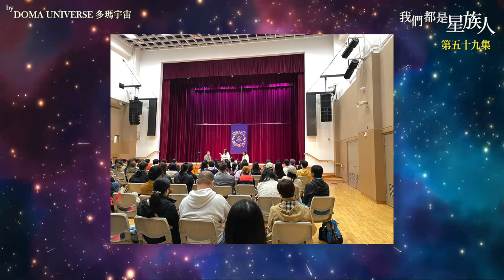【多瑪宇宙 Satsang 聚會 2024】(中文字幕) / 第59集 《我們都是星族人》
主持 : 《我們都是星族人》叢書作者 Achutan 王謹菱

今集是一年一度的Satsang錄音, 有些朋友問了問題，又有些朋友只想來靜靜的坐着，無論你喜歡那個方法都可以，最後我們的答案還是歸於沉默!希望當日沒有來參加的朋友能夠聽到你心裡的問題!Enjoy!
🧡多瑪宇宙 《西藏神山潛修營》🧡
🔸日期: 2025年8月22 — 9月11日 (21日)
🔸地點: 西藏林芝、拉薩、日客則、岡仁波齊、瑪旁雍措等
🔸由王謹菱老師帶領
🔸於3月15日或之前報名可享早鳥優惠

💜《NamSuRi 藍朮利能量修復圖板/貼》💜

💜 《SuYiZa光語水能量貼紙及環保袋》💜

🧡多瑪宇宙 《韓國禪營》🧡《已經完滿結束》
🌈日期: 2024年11月8 — 17日 (10日9夜)
🌈地點: 韓國泰華山
🌈導師: 王謹菱老師會帶領行者在禪修安居期間，籍由重新調整把這一年來修行過程中的問題和不正確的觀念及時修正，待居完滿結束時就是讓行者的新年調到最完滿的階段，重新開始。
🌈此禪營最多只收30人, 名額有限，請盡早報名

 💚多瑪宇宙《泰國秋季療癒營》💚《已經完滿結束》
 🌈日期: 2024年10月20 - 26日 (7日6夜)
 🌈地點: 泰國清邁
 🌈由王𧫴菱老師帶領的靜心營將是一個為我們未來一年做好準備，讓身體的到滋養、復蘇，舊的問題可以從新的角度將之燃燒。
 🌈此靜心營最多只收20人,  名額有限，請盡早報名。

🩵《手工打坐墊》🩵《已經售罄》

這是我們第三批生產的坐墊, 由王謹菱老師根據她數十年打坐經驗而設計的坐墊, 希望幫助喜愛打坐的朋友好好的坐，舒舒服服的坐。

由於製作繁複及全人手製作，所以只限量生產50個, 現剩極少量, 欲購從速

💜 請支持我們: 捐款方式💜
1）銀行請轉帳至HSBC 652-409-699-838 C for Cosmos
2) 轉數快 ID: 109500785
⭐️如捐款超過HKD100而需要捐款收據作退稅用途， , 連同捐款完成之銀行、轉數快或PayPal收據並列明需要捐款收據, 我們最遲將於五個工作天內回覆大家。
⭐️C for Cosmos多瑪宇宙是非牟利團體，多謝您的支持💜🙏🏻

⭐️ 購買《我們都是星族人0-2》：
1️⃣  親臨香港城邦書店及誠品購買實體書

2️⃣  亦可於以下網址訂購:
Book 0:
1/ 博客來 (亦有電子書）
2/ 金石堂 (亦有電子書）

Book 1:
1/ 博客來 (亦有電子書）
2/ 金石堂 (亦有電子書）

Book 2:
1/ 博客來 (亦有電子書）

Photo Credit: Original images created by Achutan Wong

Ending: Singing Bowl in Nature by Lydia Lam, Original Production for Doma Universe

Video Footage Credits: Motion Backgrounds by: "AAvfx"" 4k Golden Dust Background Looped Animation | Free Version Footage